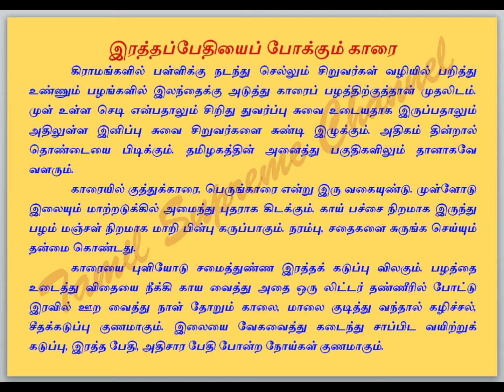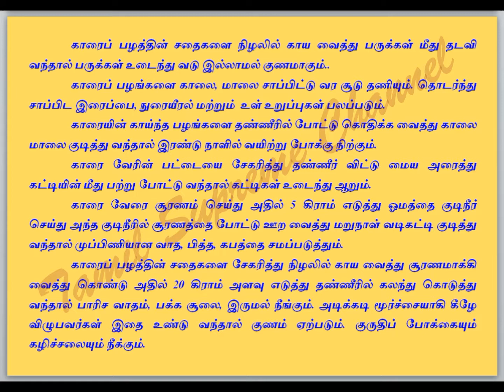MEDICINAL BENEFITS OF KAARAI PLANT | காரைச்செடியின் அற்புத மருத்துவப் பயன்கள்